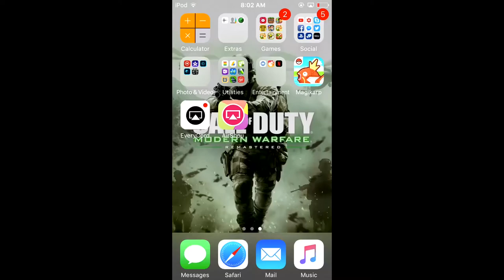Magikarp Jump Cheat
Easy way to grow and get you far into the game. Also really easy.